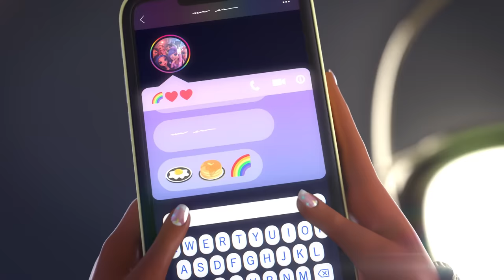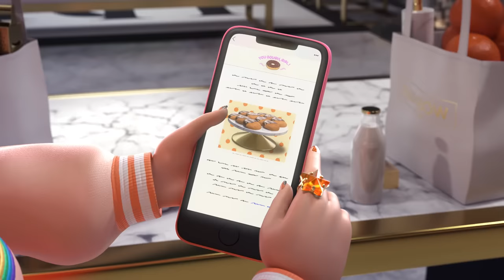The Big Day Off 🌈 | Season 4 Episode 14 | Rainbow High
After a busy season, these BFFS are in need of some relaxation and quality time spent together!

But even on their days off, they can’t stop creating! Sunny and Violet are having BFF time, Poppy’s whipping up yummy treats in the kitchen, and Bella and Ruby are brainstorming a new art piece for the Rainbow Union!

It seems like everyone is having fun and letting their true colors shine, except for Amaya, who’s still trying to figure out what her true color is! Can her besties help her out during their staycation?